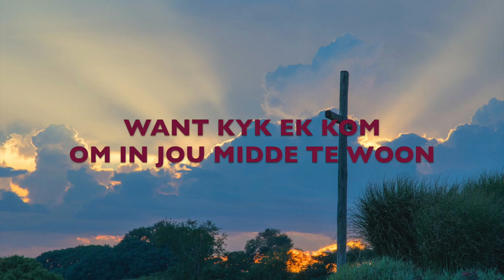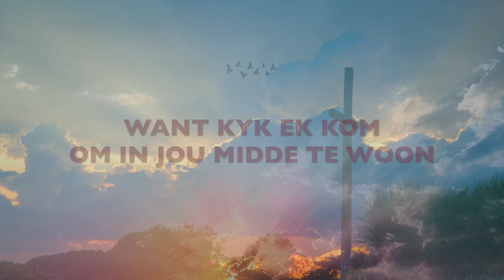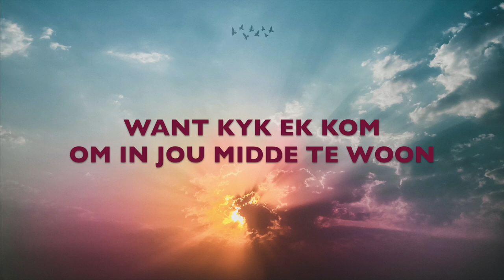JUBEL EN WEES BLY - Cornelis van Heyningen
Jubel en sing, want kyk- Hy kom om in ons midde te woon!

LIRIEKE

KOOR
Jubel en wees bly
Want kyk ek kom om in jou midde to woon
Spreek die Heer
Want kyk ek kom om in jou midde te woon

VERS 1
Here ek luister
En wag op U leiding
Here ek soek lig
En perspektief op my lewe
My wil ek na-speur en deursoek
En my tot U o Here bekeer
My hart saam met my hande ophef tot U O Here my God

VERS 2
Here ek plaas my hand in U hand
Lei my
My lewe volkome op U gerig
Ja Heer dis my begeerte

VERS 3
Wie jou aanraak raak my aan
My oogappel dis jy se die Here(2X)

VERS 4
Here wees welkom maak woning in my lewe
Jesus ek dank U
Alleen deur U is ek dit waardig
Aleen deur U(2X)